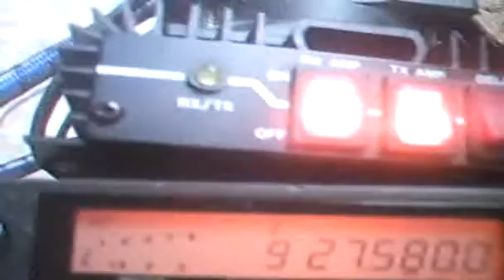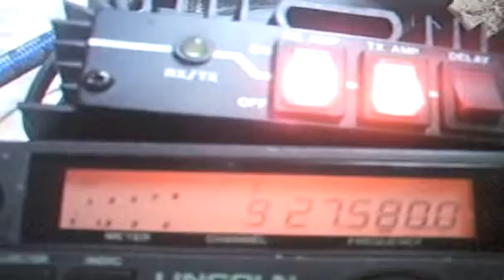14FR062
RX 14FR062 sur D29 le 14/08/2009